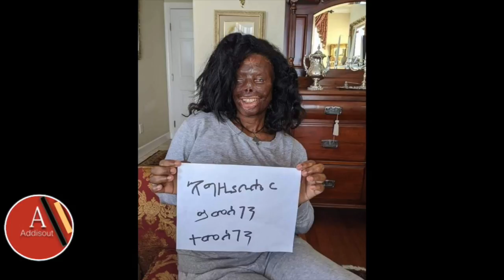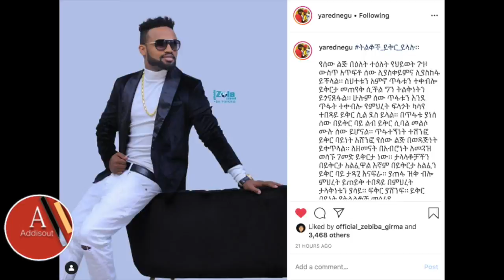አፀደ አይኗ የረዳቻትን መንበረን ለመጀመሪያ ግዜ አየቻት ተመስገን! ለመበረ አክሊሉ ምስጋና ይነሳት ? ያሬድ ነጉ ይቅር በሉኝ እያለ ነው